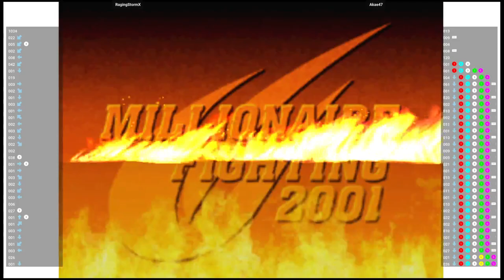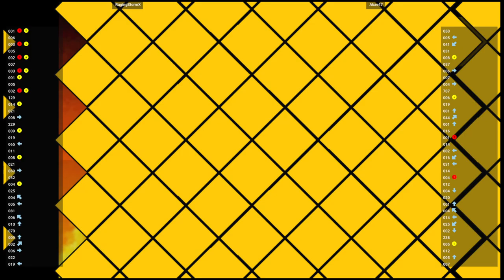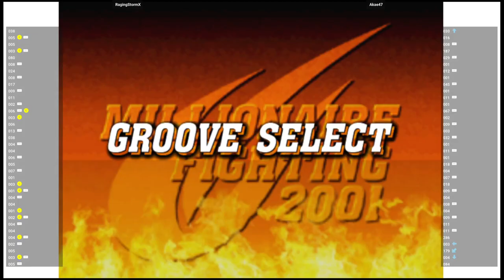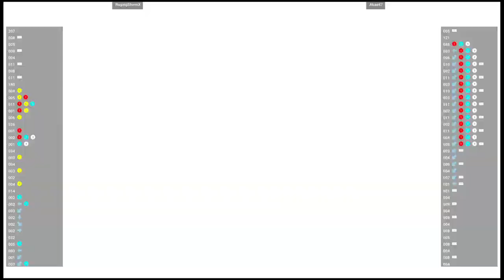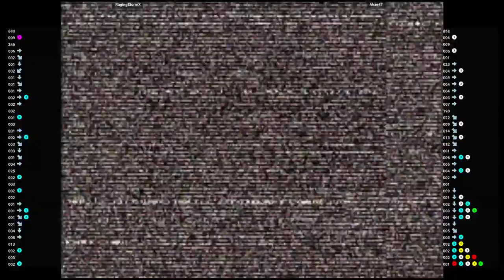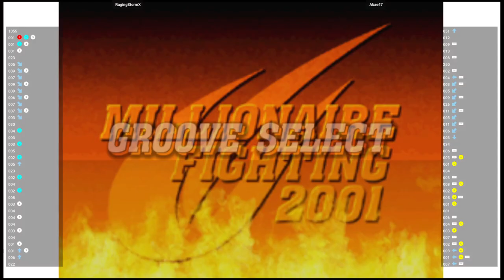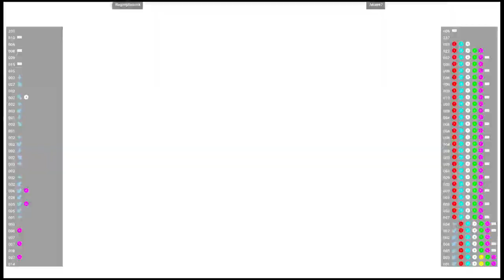CVS2 🕹 RagingStormX VS Akae47 | Fightcade 🇺🇸